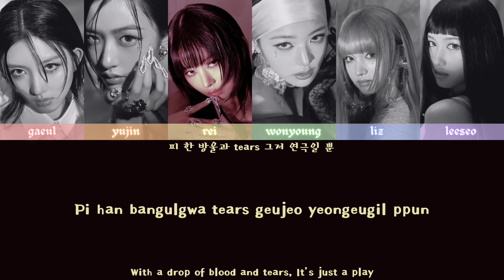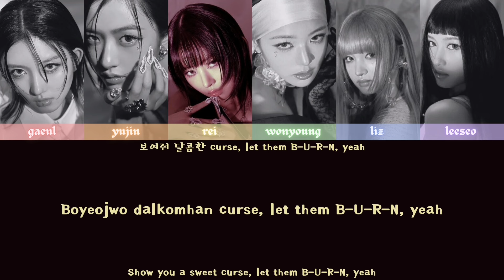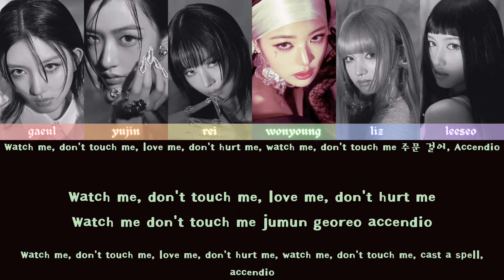IVE — ACCENDIO (Lyrics)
[IVE]

[LYRICS]

Yeah

Dear priest
Gobaekal ge isseo
Pi han bangulgwa tears
Geujeo yeongeugil ppun
Igeon eunmilhan dokbaek
Areumdapjiman born bad
Yecheukaji ma no way
You just talk too much
Oh, areumdapjiman seomjjithal geoya
Cheosinsangeun ganghan ge jochi
Oh, dajeonghajiman eoreumjang gata
Gonna make you crazy

Ooh, pyeongonhaetdeon simjangi
Nareul bol ttae, yeah, I like that, meojeulji molla
Now, I'm changing, can't you see?

Watch me, don't touch me
Lovе me, don't hurt me
Watch me, don't touch mе
Jumun georeo Accendio
Love me, don't hurt me
Jumun georeo Accendio

Ah-ah, ah-ah-ah
Ah-ah, ah-ah-ah
Ah-ah, ah-ah-ah
Sonkkeuteuro Accendio
Ah-ah, ah-ah-ah
Ah-ah, ah-ah-ah
Ah-ah, ah-ah-ah
Sonkkeuteuro Accendio

Oh, jeolbyeogeseo turn
Cheoeum boneun saekchaero muldeun donggong
Geu gamjeongeun pure, geu nunbicheun love
Swipjineun aneul geoya out of control
Hyanggi gadeuk chaewo dun miro
Yeongi sogeuro neol mireo
Yeoseot bangul magic syrup
And we pop into the mirror
Onmome buteoinneun pearl
Du songarageuro swirl
Boyeojwo dalkomhan curse
Let them B-U-R-N, yeah

Jumun georeo Accendio
Jumun georeo Accendio

Ah-ah, ah-ah-ah
Ah-ah, ah-ah-ah
Ah-ah, ah-ah-ah
Sonkkeuteuro Accendio
Ah-ah, ah-ah-ah
Ah-ah, ah-ah-ah
Ah-ah, ah-ah-ah
Sonkkeuteuro Accendio

Sonkkeuteuro Accendio

Jumun georeo Accendio
Jumun georeo Accendio

Ah-ah, ah-ah-ah
Ah-ah, ah-ah-ah
Ah-ah, ah-ah-ah
Sonkkeuteuro Accendio
Ah-ah, ah-ah-ah
Ah-ah, ah-ah-ah
Ah-ah, ah-ah-ah
Sonkkeuteuro Accendio